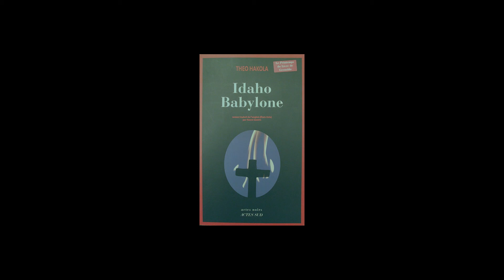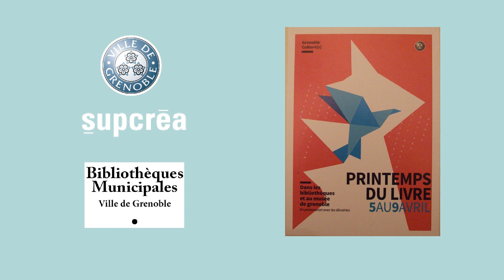Theo Hakola - Idaho Babylone (Actes Sud, 2016)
Booktube de Idaho Babylone - Sup Créa